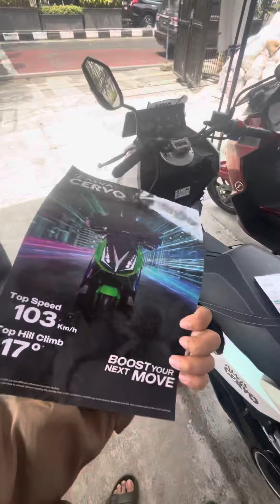Alva Cervo Review motor listrik diskon 7 juta